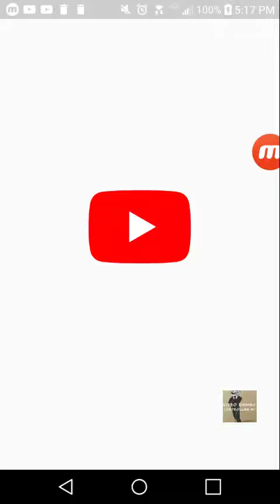(Ad) Garena Free fire - Anniversary (FREE MOBILE GAME TO INSTALL & PLAY VIA @ APP STORE!!)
About The Game:
10-minute Survival Shooter!